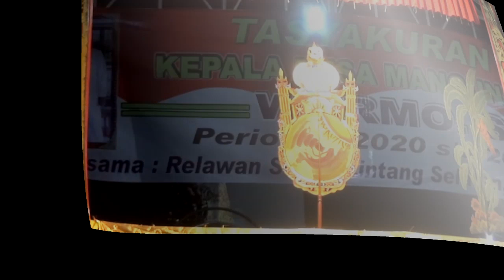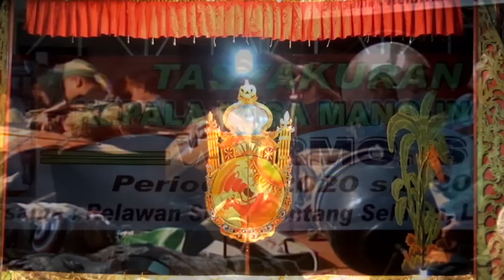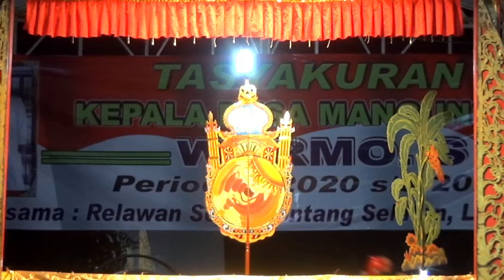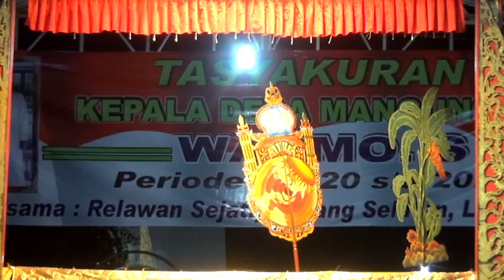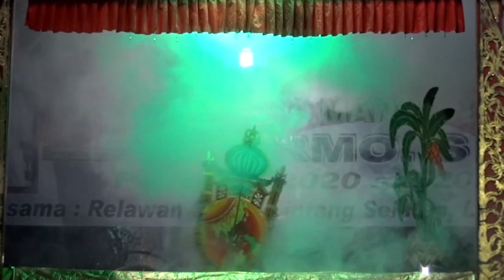WAYANG SANTRI | KI DALANG CARITO DIJAMIN NGAKAK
VG DD VIDEO TEGAL
DESA MANGUNSAREN TARUB-TEGAL